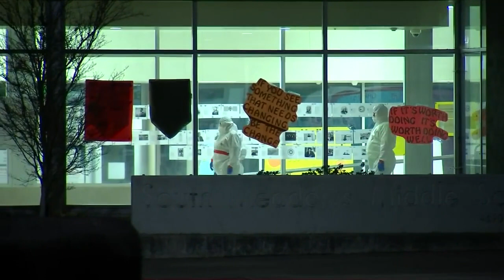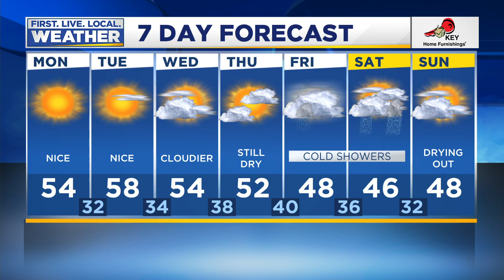Monday afternoon FOX 12 flash briefing (3/9)